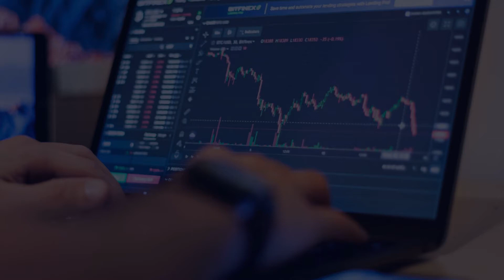Suavally Markets PMI Testimonials | O. Muyiwa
Mr. Muyiwa narrates his awesome PMI (Professional Mentorship Initiative) experience.